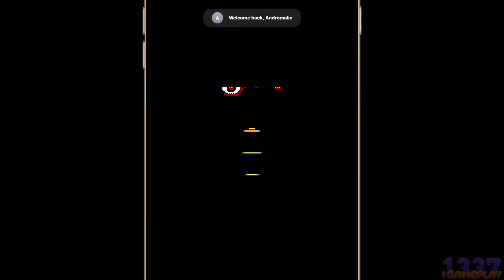Bleak Sword Game Playthrough, iOS, Apple Store